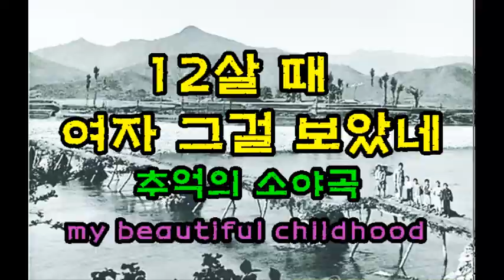나는 12살에 여자의 그것을 처음보았네 memories of my childhood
60년전 나의 추억 그 해 여름에 나는 그것을 처음 보았네
memories of my childhood